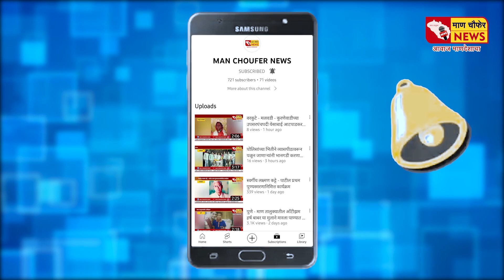म्हसवड - सुळेवाडीच्या तरुणाची म्हसवड मध्ये आत्महत्या